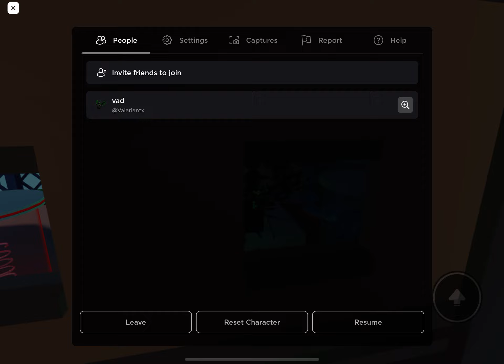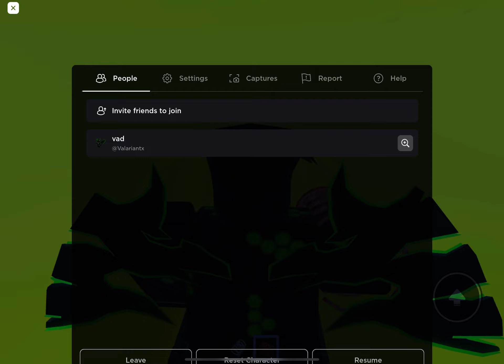Roblox Survival pukecurse the killer: b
b